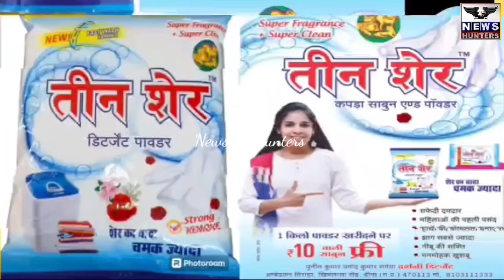Breaking News... क्षेत्र में बढ़ रहे बाल अपराध, अपराधों को रोकने ऐसे दी जानकारी